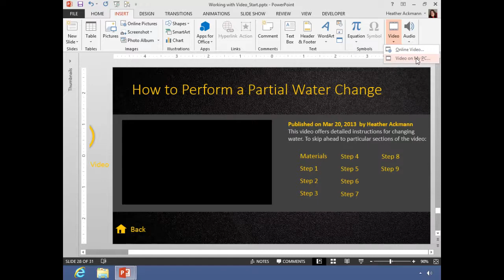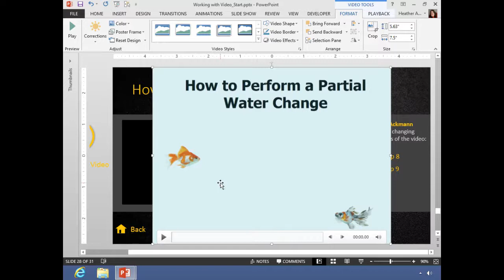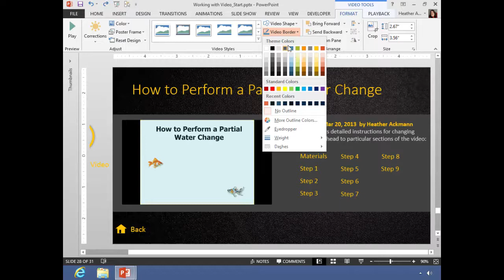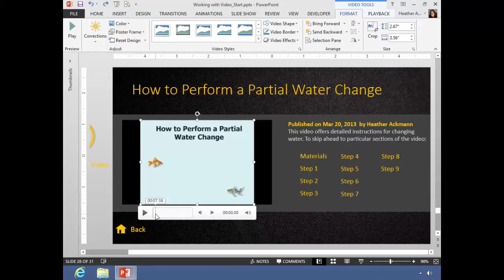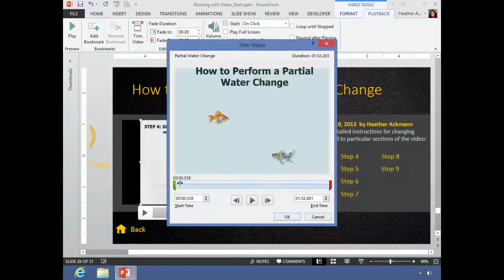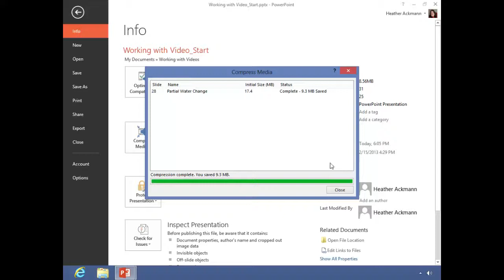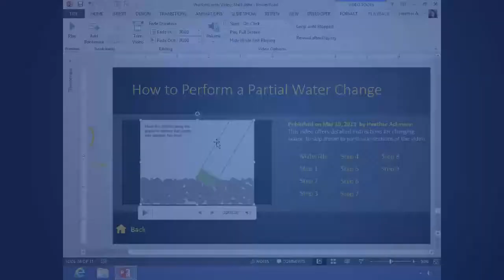Embedding Video Using PowerPoint 2013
In this free video from our PowerPoint 2013 Essentials Training, Instructor Heather Ackmann demonstrates how to link or embed a video into your PowerPoint presentation in PowerPoint 2013.

To access any course in our library for FREE, sign up for a 3-day trial by clicking on the above link.